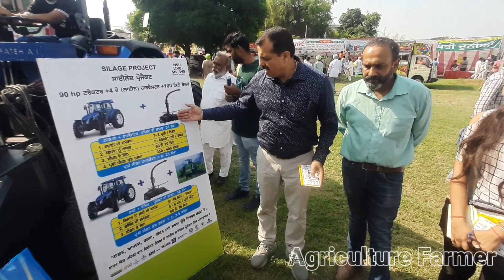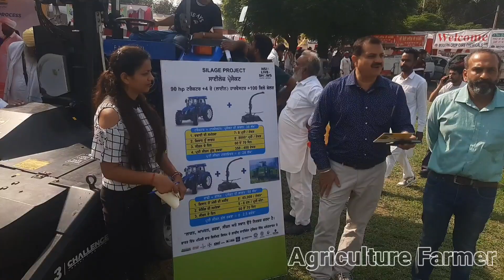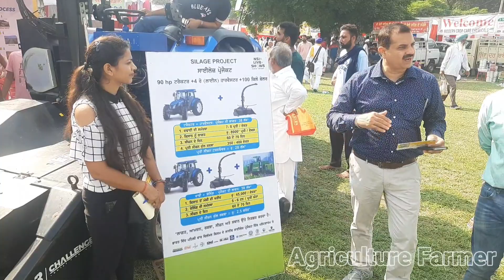साइलेज मशीन टर्की से मंगवाई है किसान मेला 2022 में